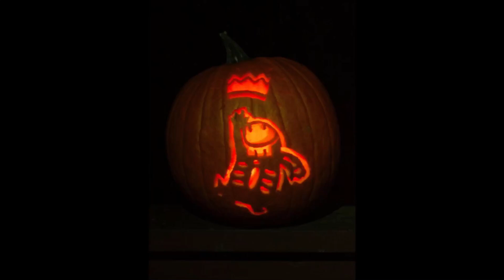Fall Guys - Skelly